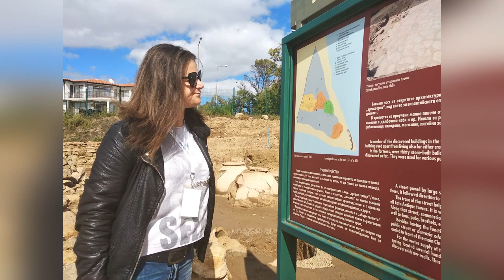Byala. Antique Fortress Cape Atanas // Болгария 2019. Бяла. Античная крепость.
В районе современного курортного города Бяла, на мысе святого Атанаса расположены руины позднеантичной крепости, где до сих пор продолжаются археологические раскопки. Впервые исследователи проявили интерес к этой местности в конце 19 века.

Ученые утверждают, что древнее поселение возникло в этом районе в 6 веке до нашей эры, немного позже была возведена крепость – эллинская колония, получившая название Аспро, что означает Белый город. Этим названием крепость обязана белым цветом известняковых скал, имеющих к тому же причудливую, изрезанную форму. Сохранились до наших дней руины древних крепостных стен, которые окружали и защищали поселение.

Здесь были найдены фрагменты древних корабельных якорей, которые были изготовлены из дерева и камня. Вместе с другими экспонатами, найденными на раскопках, они доступны для обозрения в выставочном центре «Белые скалы» («Белити Скали»).

В ходе раскопок археологами из Варны здесь был обнаружен уникальный артефакт – перстень из золота, датируемый 6 веком до н.э. Он украшен миниатюрной точной копией ротонды, которая находится в Иерусалиме. Подобный перстень лишь единожды упоминается в литературе, считается, что такие украшения изготавливались только в мастерских императора в Константинополе. Вероятно, перстень с ротондой был подарен константинопольским патриархом местному епископу. Найдено украшение было в руинах дома, состоящего из двух этажей, в котором, предположительно, епископ и проживал.
▬▬▬▬▬▬▬▬▬▬ஜ۩۞۩ஜ▬▬▬▬▬▬▬▬▬▬▬▬▬▬
In the area of ​​the modern spa town of Byala, on the cape of St. Athanas, are the ruins of a late antique fortress, where archaeological excavations are still ongoing. For the first time, researchers showed interest in this area at the end of the 19th century.

Scientists say that an ancient settlement arose in this area in the 6th century BC, a fortress was built a little later - a Hellenic colony, called Aspro, which means the White City. The fortress owes this name to the white color of the limestone cliffs, which also have a bizarre, rugged shape. The ruins of the ancient fortress walls that surrounded and defended the settlement have survived to this day.

Fragments of ancient ship anchors that were made of wood and stone were found here. Together with other exhibits found during excavations, they are available for viewing at the White Rocks exhibition center.

During excavations by archaeologists from Varna, a unique artifact was discovered here - a ring of gold dating from the 6th century BC. It is decorated with a miniature replica of the rotunda, which is located in Jerusalem. Such a ring is mentioned only once in the literature, it is believed that such jewelry was made only in the workshops of the emperor in Constantinople. The ring with the rotunda was probably donated by the Patriarch of Constantinople to the local bishop. The decoration was found in the ruins of a house consisting of two floors, in which, presumably, the bishop lived.

▬▬▬▬▬▬▬▬▬▬ஜ۩۞۩ஜ▬▬▬▬▬▬▬▬▬▬▬▬▬▬
▬▬▬▬▬▬▬▬▬▬ஜ۩۞۩ஜ▬▬▬▬▬▬▬▬▬▬▬▬▬▬
Еще больше интересных и полезных видео: